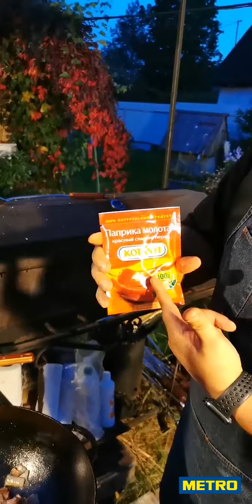Национальные венгерские рецепты. Традиционный деликатес от Антона Калера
Венгерская кухня славится мясными блюдами с молотой паприкой и болгарским перцем. Рецептом приготовления паприкаша по-закарпатски сегодня поделится Антон Калер.

Смотрите мастер-класс и открывайте для себя особенности национальной кулинарии!

Венгерский паприкаш по-закарпатски

Ингредиенты:
Говядина (мякоть) – 0,6 кг
Свинина (шея) – 0,6 кг
Куриная грудка – 0,6 кг
Ребра свиные – 0,5 кг
Бекон с/к – 250 г
Картофель крупный мытый – 1,2 кг
Перец болгарский красный – 3 шт.
Перец болгарский зеленый – 3 шт.
Помидор крупный – 4 шт.
Стебель сельдерея – 300 г
Лук репчатый – 500 г
Морковь – 500 г (3 шт.)
Перец острый красный чили – 2 шт.
Чеснок – 2 головки
Паприка сладкая молотая (специя) – 120 г
Зелень петрушки – 1 пучок
Зелень укропа – 1 пучок
Базилик фиолетовый (реган) – 1 пучок
Яблочный уксус – 20 г
Соль морская, мельница – 1 шт.
Перец черный, мельница – 1 шт.
Сахарный песок – 50 г
Сметана 25% – 380 г
Тмин (молотый) – 1/2 ч. л.

Рецепт:
Подготавливаем ингредиенты для приготовления паприкаша в казане. Говядину, свинину, курицу разрезаем на кусочки. Бекон нарезаем мелкими брусочками. Лук очищаем и нарезаем шашками. Морковь очищаем и нарезаем шашками.

В казан отправляем масло, в разогретое масло добавляем мясо и обжариваем до золотистого цвета. Обжаренное мясо вынимаем, кладем в казан лук и нарезанный бекон. Жарим, постоянно помешивая. Затем добавляем морковь и томим 2–3 минуты.
Добавляем паприку и перемешиваем, пока специя равномерно не распределится и не впитает весь жир.

Отправляем в казан мясо, острый перец и измельченный чеснок. Вливаем немного воды, чтобы она покрыла мясо. Доводим до кипения, уменьшаем огонь и тушим говядину в казане 1,5 часа.
Картофель очищаем и нарезаем кубиками среднего размера, помидоры нарезаем мелкими кубиками, перец очищаем от семян и нарезаем, измельчаем зелень.

За 30 минут до готовности мяса добавляем соль. Когда мясо будет практически готово, добавляем картофель, перец и помидоры. Тушим до готовности всех ингредиентов.
Добавляем половину зелени и немного провариваем паприкаш в казане.
Перед подачей посыпаем рубленой зеленью.